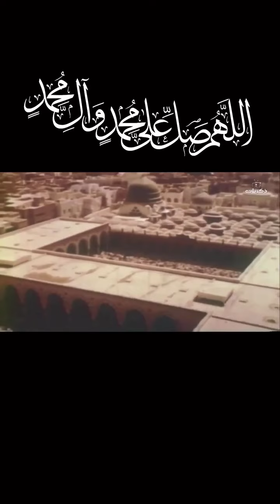Masjid-Al-Nabawi | Madinah Sharif Old Video 1970 | old masjidnabawi madina 💚🤲🏻